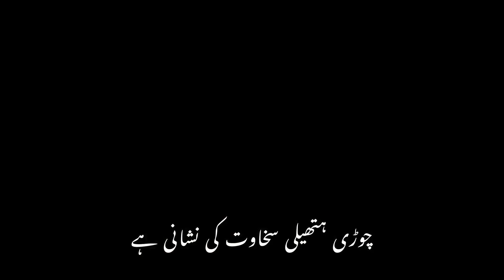Nabi pak ﷺ ka hulya Mubarak-نبی پاک ﷺ کا حُلیہ مُبارک|| By Molana Tariq Jameel || Latest Bayaan